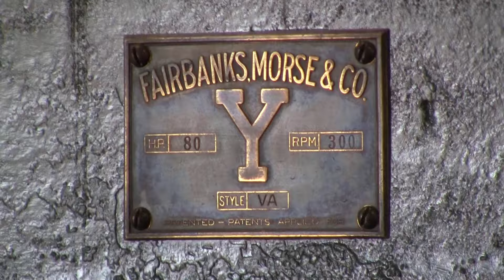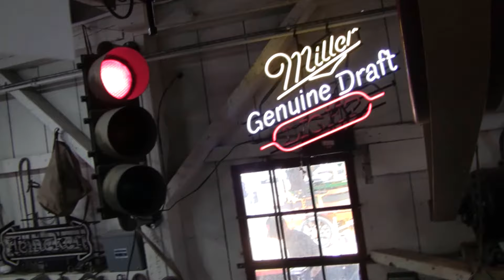Penngrove Power and Impliment Museum Open House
The Penngrove Power and Impliment Museum fires up every July and puts on a great show. The museum is located in Sonoma County, California.